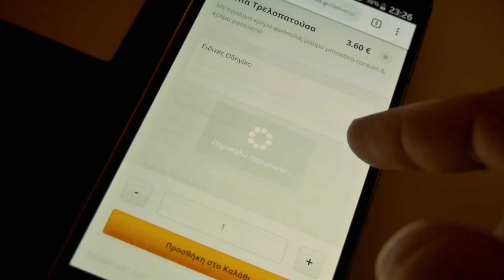ONCE A GREEK STRAY KITTEN | World Animal Day - Vlog 527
They say that stray animals make the best pets ones you take them as your family.